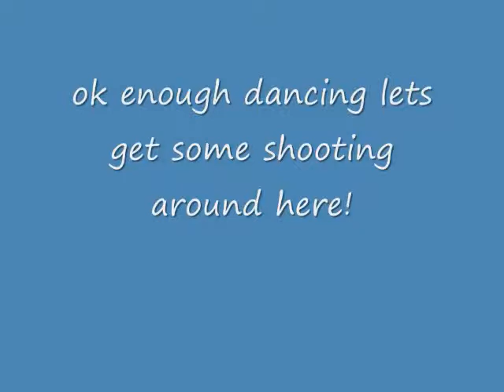Memories of '08: The Can Can?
lol robin and glonel doing the can can at Earth day XDDDD